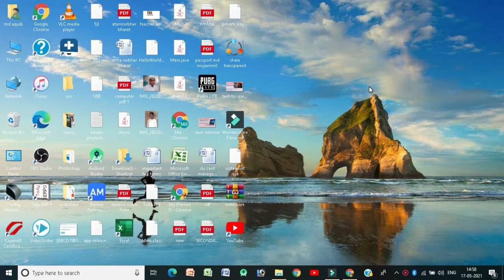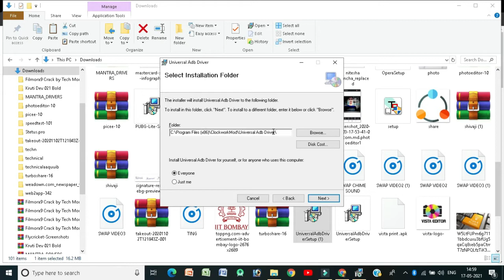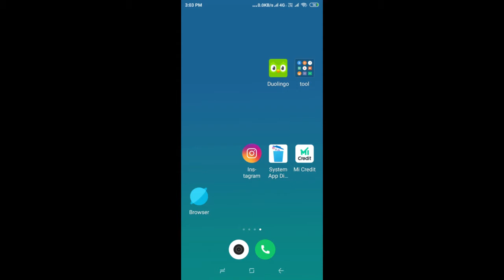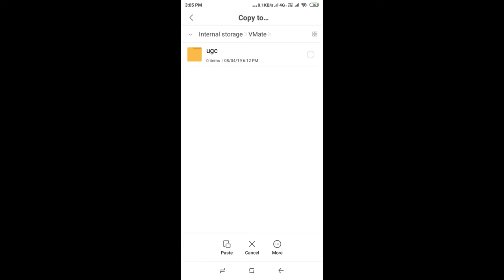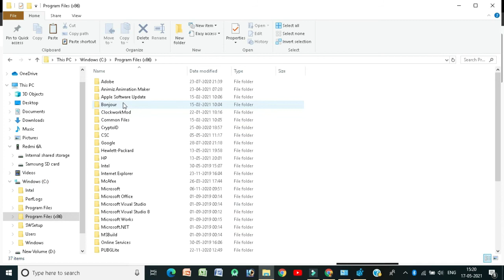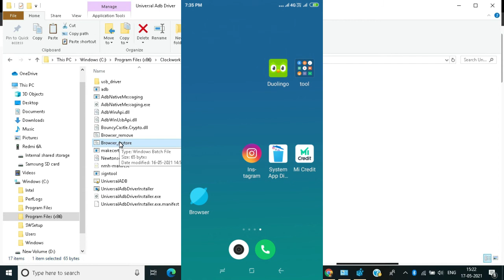How to uninstall system application without root